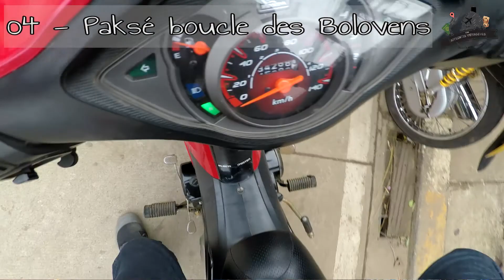Comment visiter le Laos en 3 semaines ? Guide de voyage COMPLET au Laos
Téléchargez sur mon blog un guide de voyage COMPLET : un itinéraire "prêt-à-voyager" pour visiter le Laos en 3 semaines :

Comment visiter le Laos en 3 semaines, pour un voyage inoubliable ?
Voici mon TOP 5 de ce que vous devez visiter dans votre voyage au Laos.

👉 Soutenez-moi avec Tipeee (et recevez en cadeau des guides de voyage au choix) :

🛌 Où DORMIR au LAOS ? 🛌 (sans se ruiner !!! 💲)
⏩ Sur BOOKING pour éviter les galères 👍👍

SUIVEZ-MOI !!!